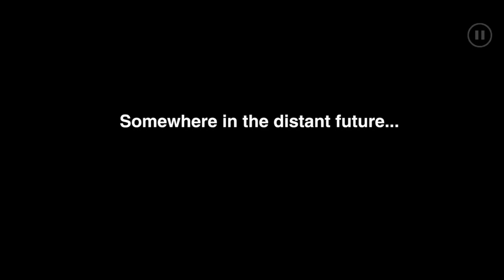The Silent Age | Ep: 02 | Chapter 9 - Inside Archon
The Silent Age |  Ep: 02 | Chapter 9 - Inside Archon | Rav3n | Manifesto
Episode 2

Joe breaks into Dr. Lambert's house and eventually meets the younger Dr. Lambert, who initially takes him as a burglar and holds him at gunpoint, demanding an explanation. Once Joe explains how he comes by the time travel device, Mk II, Dr. Lambert recognizes it as an advanced version of his own prototypes, and explains what happened. Dr. Lambert had written a thesis which suggests the possibility of time travel, hence the company, then named Athena, hired him in attempts to develop time travel technology with the hopes of strangling communism in the past. However, the Law of Causality prevents them from traveling in the past before the invention of the time machine. Nevertheless, Athena secures a US military contract to instead use the time travel technology to travel into the future and bring back advanced weapons and technology to combat the Soviets; the company was renamed Archon at this point. Although the time machine Mk I was successful, many of their pilots never returned, and those that did had become deathly ill and went insane, raving about the barren cities, all traced to a deadly contagious virus that will be released at some point. Despite being offered incentives to stay and improve the technology, Dr. Lambert resigned and fled the city, preparing himself for the incoming disaster.

Dr. Lambert believes the way to avert the disaster is to have Joe travel the day before and destroy the computer that operates the Mk I, which will bring back the pilot along with the virus. Before Joe departs, Dr. Lambert cautions him that he may encounter his earlier version of himself and warns him to not make contact. Driving back to the city, Joe infiltrates into Archon with the aid of Mk II. While trying to find something in the nearby Cryo Labs to destroy the computer, he discovers Frank rifling through papers, who later disappears. Although Joe manages to destroy the machine, the Mk I has departed. Later, Joe discovers the elderly version of Dr. Lambert has arrived, having been accidentally shot by Joe earlier when he was infiltrating into Archon. Joe hides in the Cryo Labs to prevent encountering his earlier self, who finds Dr. Lambert and he is later taken away by security. He goes to see Dr. Lambert, who is actually barely still alive, having purposely diverted Joe's younger self's attention long enough to help program the Mk II to the same coordinates the Mk I went. Lambert attempts to tell Joe something important but eventually succumbs to his injuries.

Joe finds that he has travelled much further into the future, with the Mk II being destroyed on arrival. He finds the Mk I which has been deactivated. Exploring the ruins of Archon with the other pilots and the damaged Mk I machines, he finds a deathly ill Frank. Frank explains he was actually a Soviet spy, sent to infiltrate Archon which is believed to be developing some advanced technology, later discovered by Frank to be time travel. When he was discovered trying to access the papers so that he can bring them to the Kremlin as proof, he was dismissed by Archon. He decides to use the Mk I in an attempt bring it back to Moscow, but finds himself teleported into the far future and becomes deathly ill upon arrival. He gives Joe the generator needed to activate the Mk I to return to 1972, and assures him that they are, in fact, still genuine friends. Returning to 1972, Joe feels extremely ill, and immediately discovers that he is the one who brings back the deadly virus, activating the quarantine alert and security. With little time to spare, he manages to make it into a cryochamber to freeze himself, otherwise the security will come and arrest him, releasing the virus to them and to the outside world.

Joe wakes up in 2012 and meets a friendly doctor, Dr. Brown, who tells him that her group obtained the cryochambers after Archon went bankrupt in the 1970s. The doctor reveals they are able to remove the virus from Joe and other time pilots, which in fact is a rare avian flu discovered only in the 1990s. While the other pilots have gone insane from their ordeal and still believes the world is doomed, Joe is otherwise sane and offered the opportunity to return to the real world. The game ends with him discovering and trying on new technologies that have come about during his hibernation.